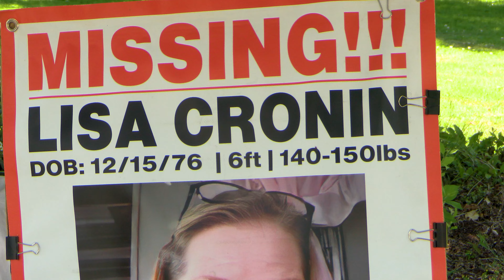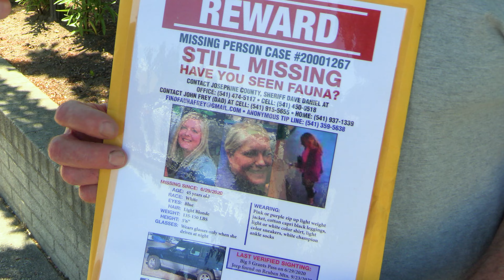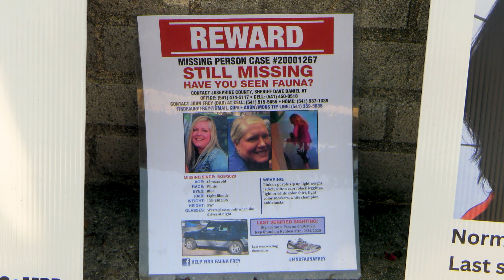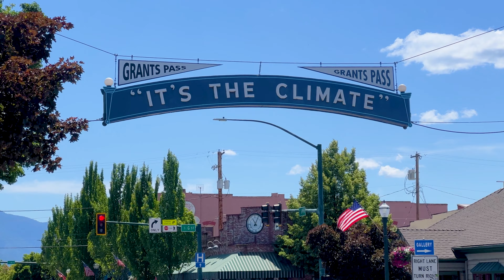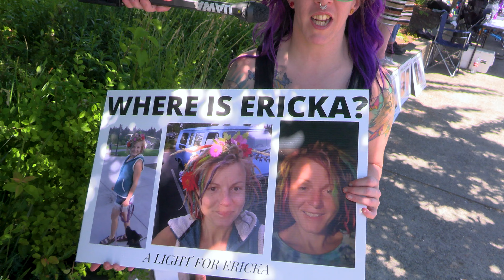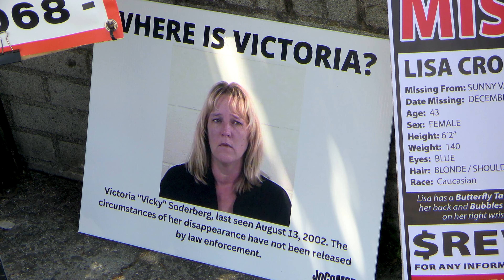Why so many missing people in Josephine County, Oregon?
In this video, we attend a rally at the Josephine County Courthouse in Grants Pass, Oregon to talk to the families and friends of several missing people from the area. We also talk with the rally's organizer, coordinator of the Josephine County Missing Person Project, Gwen Barringer, about the possible reasons why Josephine County has so many unsolved missing person cases.